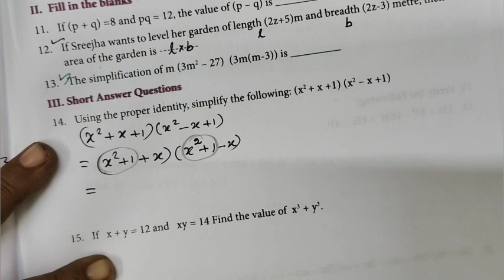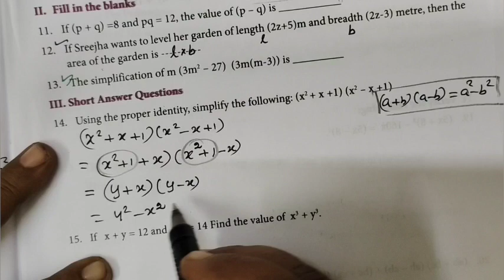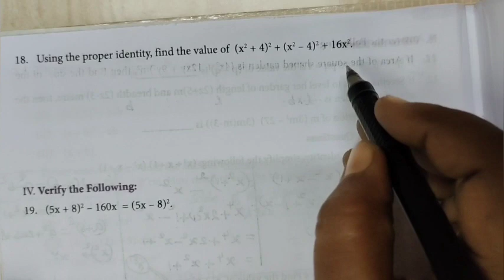8th Maths [Work sheet-7(14-18) Class-8 Maths-பயிற்சிப்புத்தகம் @Gomathi maths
8th Maths [Work sheet-7(14-18) Class-8 Maths-பயிற்சிப்புத்தகம்  @Gomathi maths